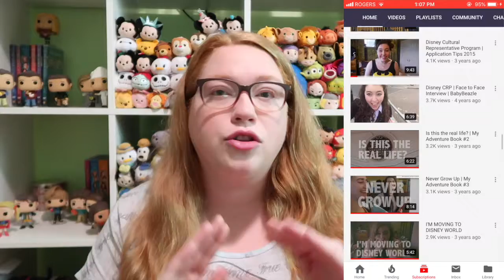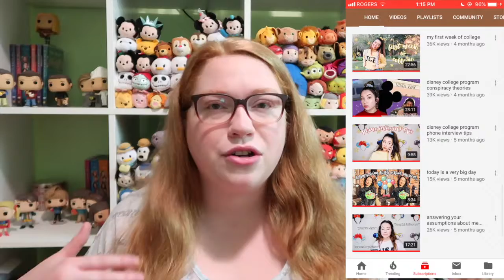My Fave Disney Youtube Channels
In today's video I share with you my 15 favourite Disney Youtube Vloggers and content creators! These are channels I have enjoyed for awhile now and use their videos as inspiration for my own videos! I hope you enjoy and give all of these channels a look!

I MOVE TO DISNEY IN 11 DAYS!!!